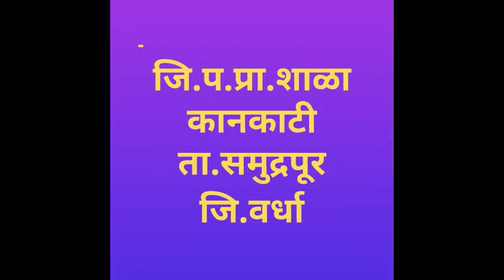पाठ ३२.चतुर बिरबल.इयत्ता दुसरी.class 2nd chatur Birbal